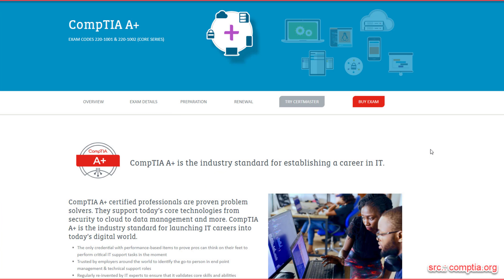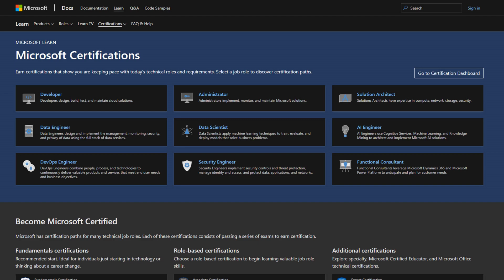SHOULD YOU GET A+ CERTIFIED? Are these 5 Jobs worth the COMPTIA A+ Certification?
Should get A+ certified? The CompTia A+ certification is one of the most recognized I.T. certifications, but is it worth the effort when trying to get into Information Technology? In this video, I will take a look at five entry-level I.T. jobs to see if you would benefit from obtaining the CompTia A+ certification.

CompTIA A+ Certification All-in-One Exam Guide*

CompTIA A+ Complete Deluxe Study Guide*

A help desk job is often the first step into IT for many people and therefore the A+ certification comes into play as well. But depending on where you are on your career journey, you might be better off looking at other I.T. certifications to advance in your information technology career.

Let's talk about what the A+ Certification has to offer. Having this certification will help with the different entry-level IT jobs that I am pointing out in this video. But will it be beneficial if you want to become a system administrator? Let's find out.

0:00 Start
0:27 What are the 5 Entry-Level I.T. Jobs
0:59 Salary Information
1:56 Are these positions worth the effort for CompTIA A+
3:02 Do not go after the A+certification
4:31 Bigger IT aspirations
6:15 College or Bootcamp